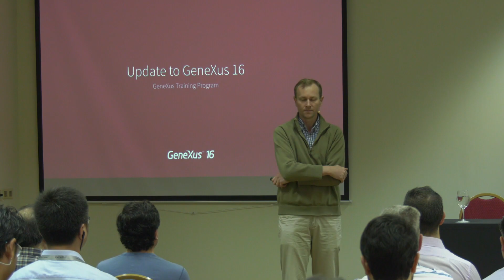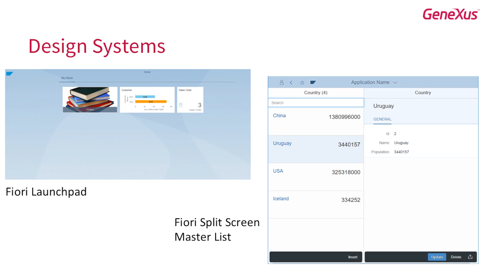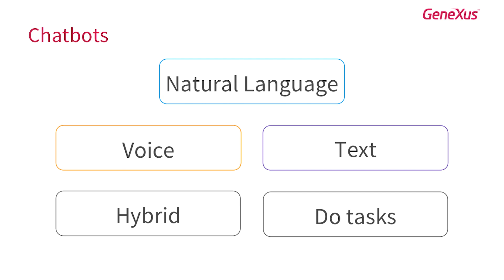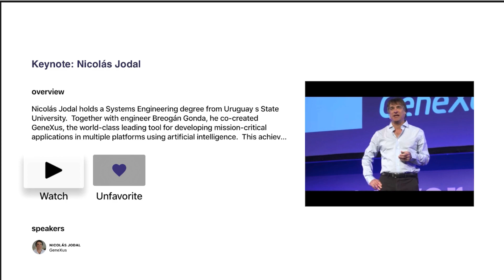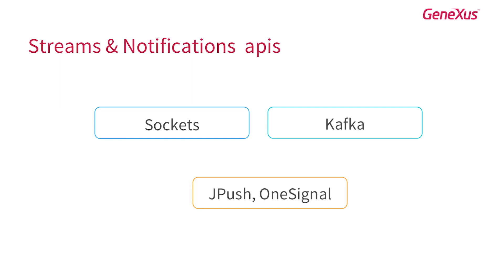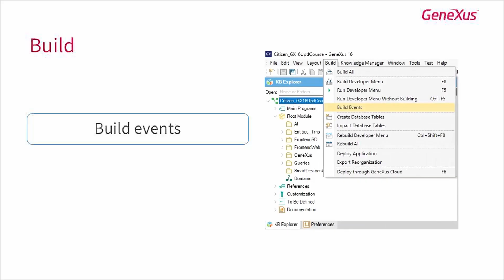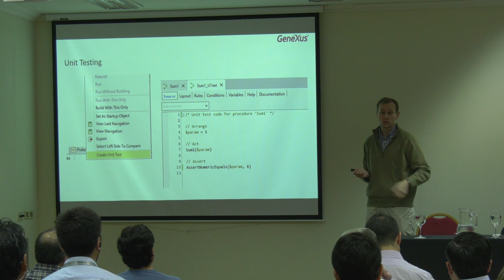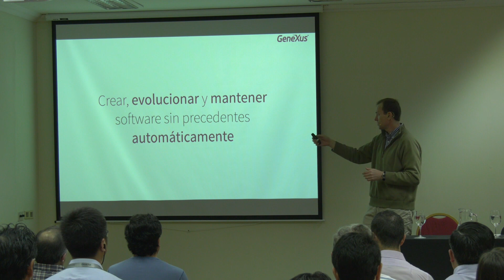Overview de la versión GeneXus 16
Se presenta la versión GeneXus 16, con sus principales novedades, para tener una visión general de su alcance. A lo largo del curso se irá profundizando en las más relevantes.